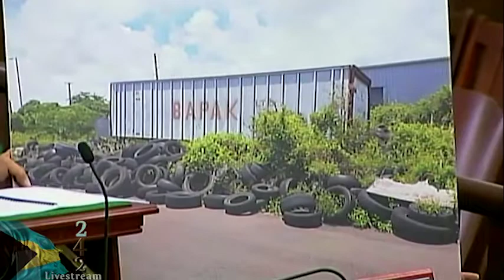2018-2019 Budget Debate Day 5 (Morning Session)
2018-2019 Budget Debate Day 5 (Morning Session)

Credit for Visuals: Parliamentary Channel